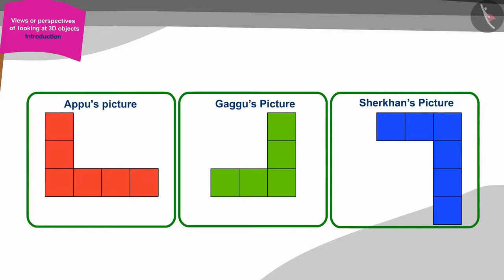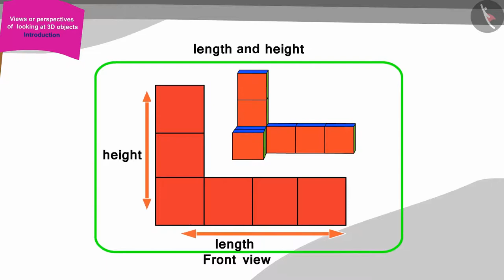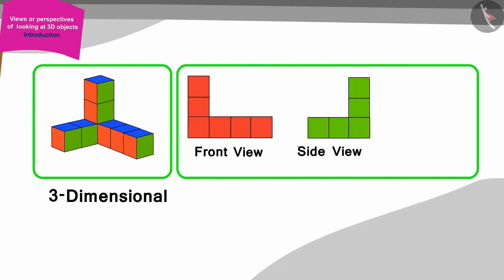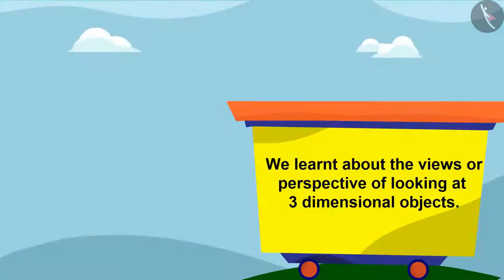Different perspectives of 3D objects | Part 1/2 | English | Class 5